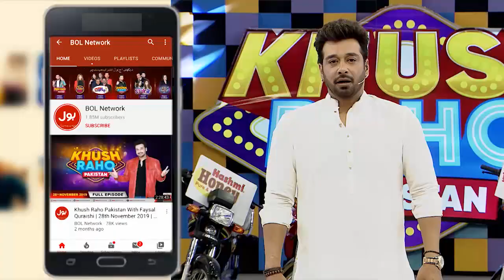Faysal Quraishi Example For Heddy | Khush Raho Pakistan Season 9 | Faysal Quraishi Show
Faysal Quraishi Nay Di Khoobsurat Misaal. Phal Hamesha Jhukay Huey Darakht Par Lagta Hai